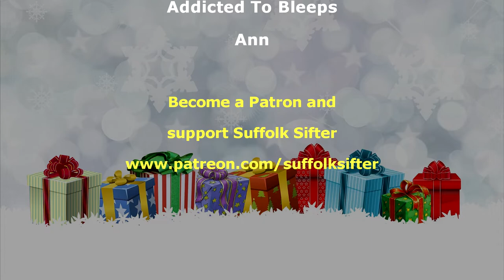Suffolk Sifter - Detectorist: Christmas FREE Giveaway #1 of 6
Suffolk Sifter - Detectorist: Christmas FREE Giveaway 2018 #1 of 6 (See conditions). On the run up to Christmas 2018 there are some special goodies up for grabs.

PLEASE NOTE: Sorry, open to UK residents with a valid UK postal address only.

SUFFOLK SIFTER MERCHANDISE/WHAT I USE 🛒
🔎 Joby GorillaPod 3K Kit
🔎 Boblov X6 Hat Cam:
🔎 Vegas Studio Platinum editing software
🔎 Blixxo BLM-10 Lapel Microphone
🔎 Eyoyo E5 4K Camera Assist Monitor
🔎 Neewer LP-E6 Batteries/Charger
🔎 Deus lite
🔎 XP MI-6 Pinpointer
🔎 XP DEUS METAL DETECTOR CONTROL BOX COVER 600 PVC 🔎 CAMO CLOTH REMOTE COVER
🔎 XP Deus WS4 Wireless Backphones
🔎 XP Deus WS5 Wireless Headphones
🔎 Hammered Funny Detectorists Metal Detector Treasure Hunter 🔎 T Shirt
🔎 "Keep Calm and Metal Detect” T Shirt